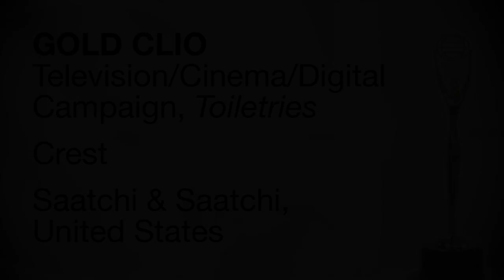Crest "Bulldozer" CLIO Award Winning TV/Cinema/Digital Advertising